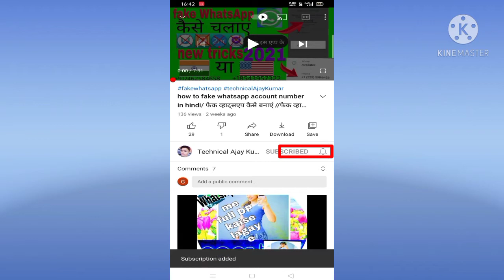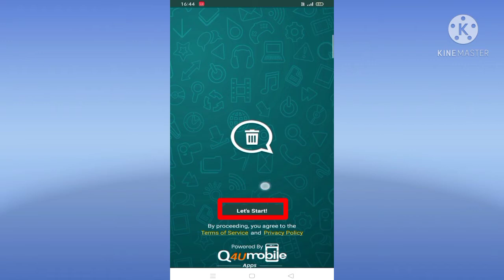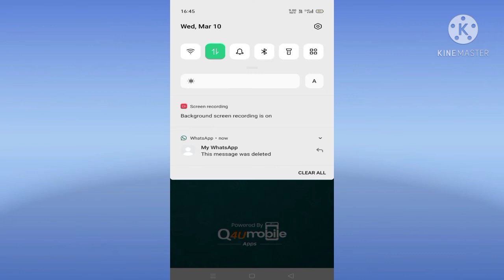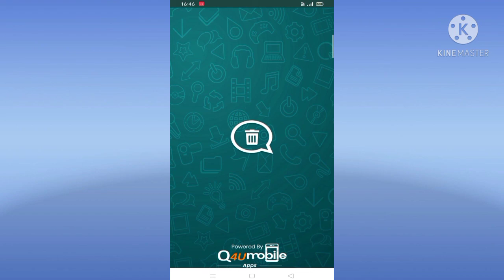WhatsApp se delete hua photo kaise dekhen| व्हाट्सएप से डिलीट हुआ मैसेज कैसे पढ़े। #2021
व्हाट्सएप से डिलीट हुआ फोटो कैसे देखें। WhatsApp se delete hua message kaise padhe 2021।

How to recover deleted messages on WhatsApp messenger

Hello friends aap sab mujhe please support kijiye
How to see whatsapp deleted messages
How to read see whatsApp deleted message
How to see whatsApp messenger deleted chat
WhatsApp messenger deleted chat recover
Recover WhatsApp message and video
How to recover WhatsApp message
How to see WhatsApp message on deleted
How to see recover WhatsApp message
How to read recover WhatsApp message
How to read deleted message
How to see deleted messages on WhatsApp
How to read WhatsApp message deleted
WhatsApp message recovery WhatsApp delete
WhatsApp message recovery how to read WhatsApp message
How to read WhatsApp deleted message
WhatsApp message deleted recover
Deleted message recovery
Deleted messages in WhatsApp
Deleted message in WhatsApp
Deleted message recovery on WhatsApp messenger
Deleted message chat recover
How to read deleted chat video
How to see deleted photo
WhatsApp message photo video delete recovery
Message WhatsApp recover
Technical Ajay Kumar message WhatsApp deleted recover
व्हाट्सएप पर डिलीट मैसेज कैसे पढ़े
डिलीट मैसेज कैसे पढ़े व्हाट्सएप
डिलीट हुए मैसेज फोटो कैसे देखें
व्हाट्सएप मैसेंजर पर डिलीट हुआ चैट कैसे पढ़े
व्हाट्सएप पर डिलीट किए गए चैट कैसे रिकवर करें
व्हाट्सएप पर डिलीट मैसेज कैसे देखे बिना कोई एप के
व्हाट्सएप पर डिलीट हुआ वीडियो कैसे वापस लाएं
व्हाट्सएप पर डिलीट हुआ फोटो कैसे देखें
व्हाट्सएप पर डिलीट हुआ सब कुछ कैसे वापस लाएं
डिलीट हुआ व्हाट्सएप फोटो कैसे लाएं
डिलीट हुआ फोटो कैसे लाए व्हाट्सएप
फोटो मिटााया गए कैसे लाएं
फोटो मिटा दिए हैं तो फिर कैसे वापस लाएं
व्हाट्सएप पर मैसेज डिलीट कर दिए हैं तो फिर कैसे रिकवर करें
व्हाट्सएप पर मैसेज डिलीट कर दिया है तो फिर कैसे देखें
व्हाट्सएप पर मैसेज उड़ा दिए हैं तो फिर कैसे पढ़े
डिलीट हुआ मैसेज कैसे देखे व्हाट्सएप पर
डिलीट हुआ मैसेज फिर कैसे पढ़े व्हाट्सएप चैट के साथ
Delete hua video kaise laye WhatsApp
डिलीट हुए फोटो कैसे लाएं कवर करें
Delete hua वीडियो कैसे रिकवर करें

थैंक्स फॉर वाचिंग में वीडियो

Technical Ajay Kumar
WhatsApp se delete hua photo kaise padhe
व्हाट्सएप से डिलीट हुआ फोटो कैसे देखें
WhatsApp se delete hua message kaise padhe